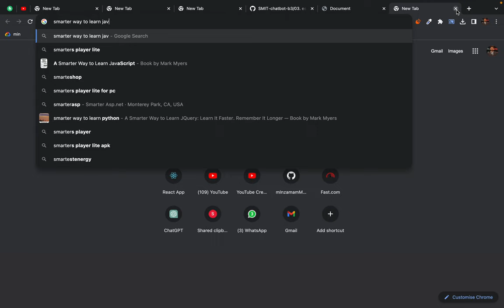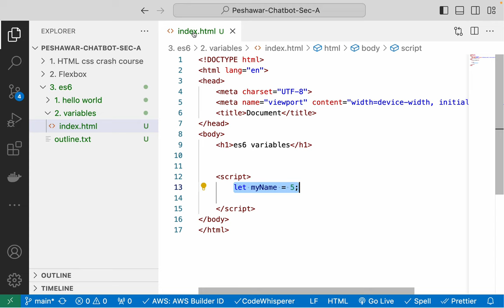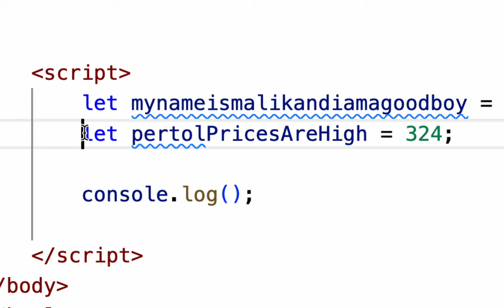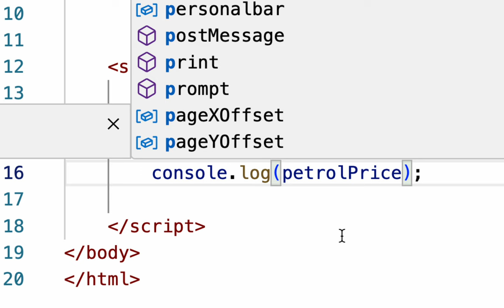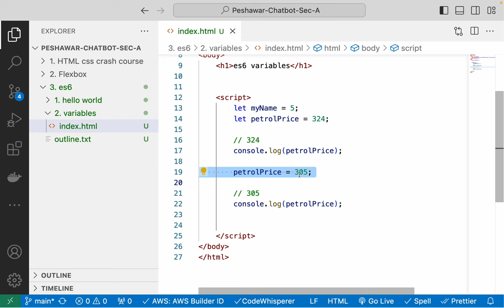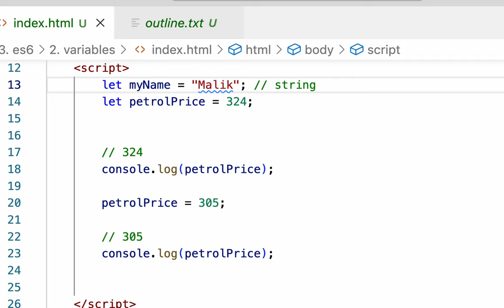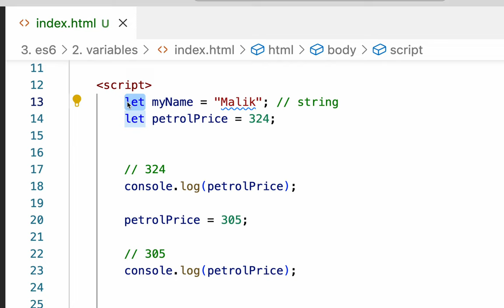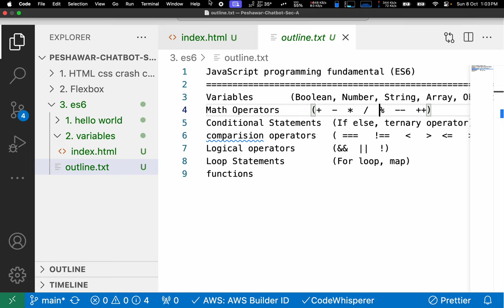Javascript ES6 - Variables - Creating Number and String variables - changing variable value